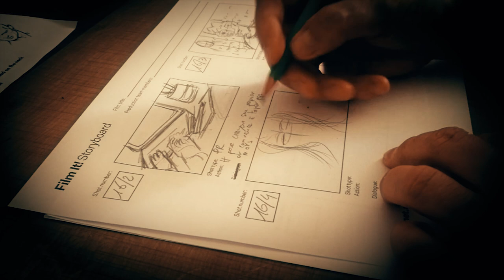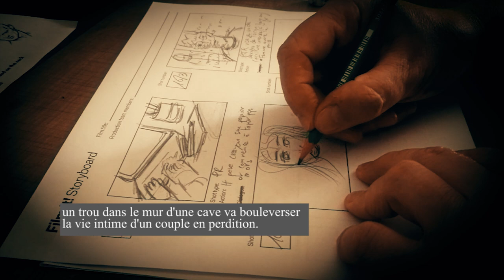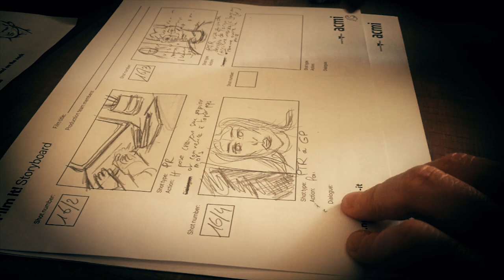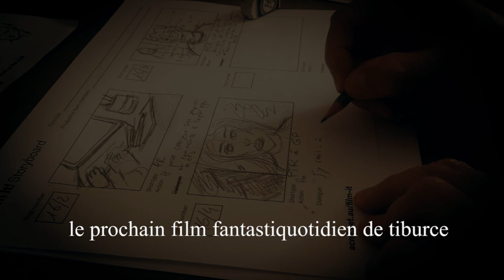De l'autre côté du mur - présentation du projet - réalisation Tiburce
Présentation du projet de court métrage "De l'autre côté du mur"
Tournage fin octobre 2019